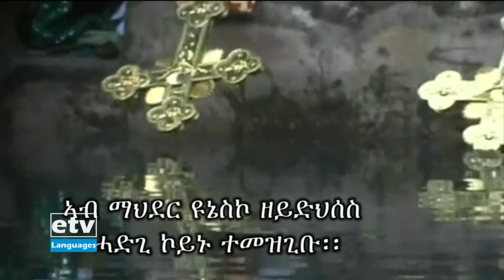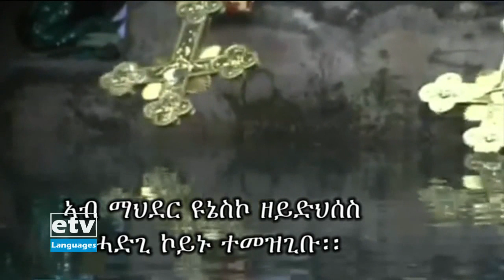11 ጥር 2012 ዓ/ም ዜናታት ኢቲቪ ትግርኛ 6፡00 |etv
11 ጥር 2012 ዓ/ም ዜናታት ኢቲቪ ትግርኛ 6፡00 |etv